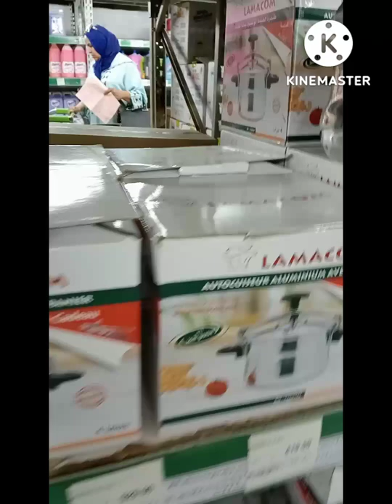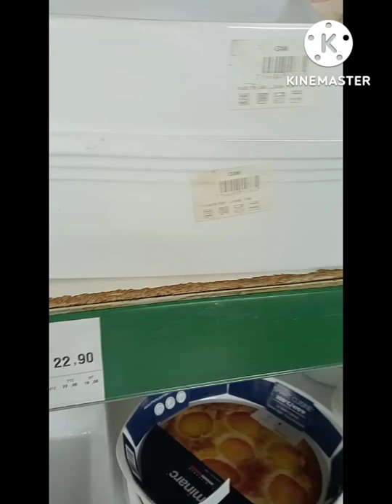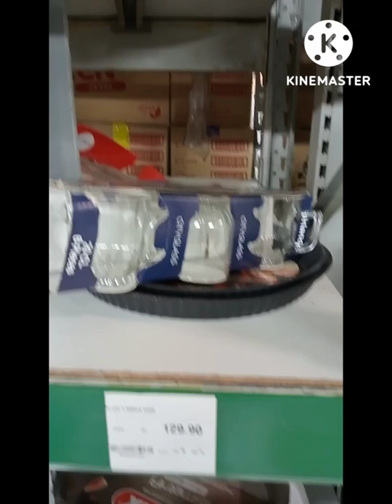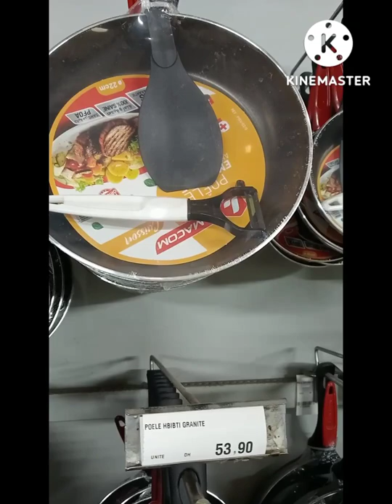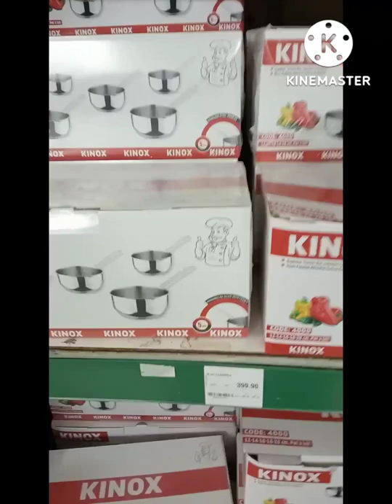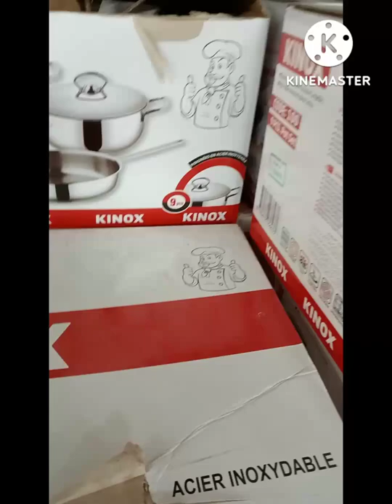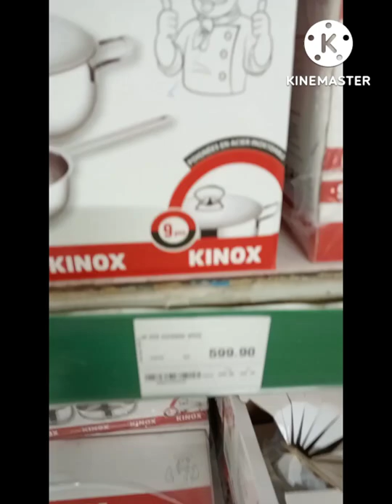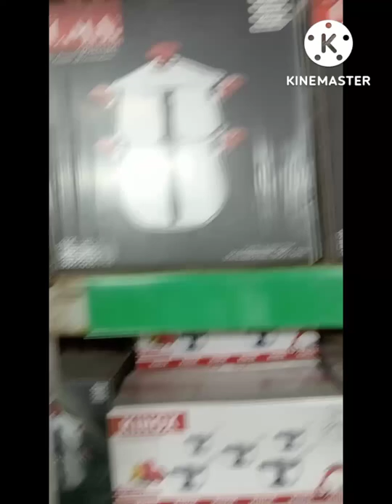جديد و عروض اواني للعيد عند اتقداو atacadao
قناتي تقدمجديد اواني التي نحتاجها للعيد طنجرة و كوكوت و مجموعة من مقلاة و عدة اواني
اناقتك سيدتي و اختيارك يهمنا